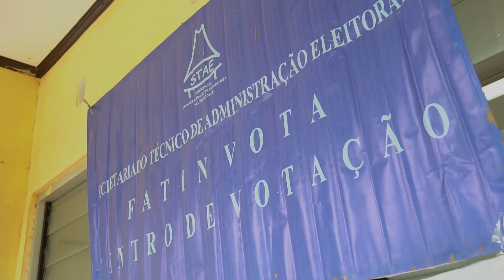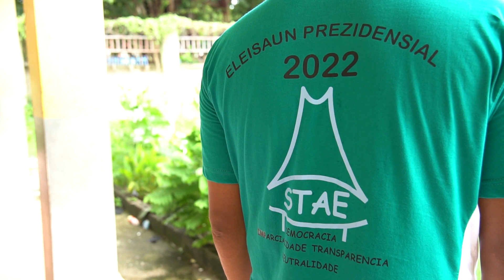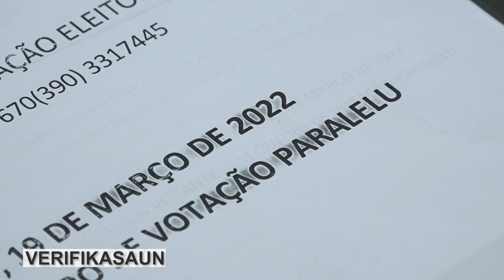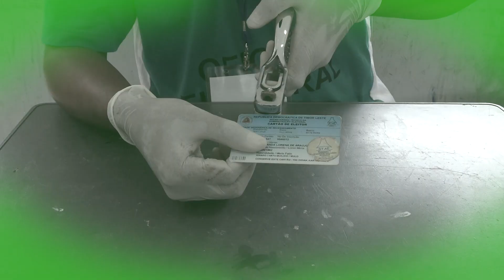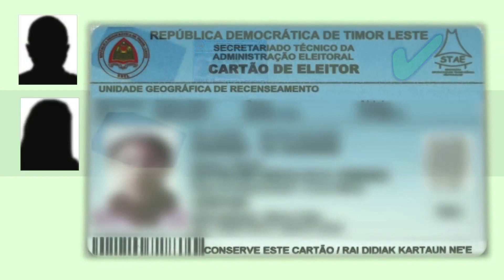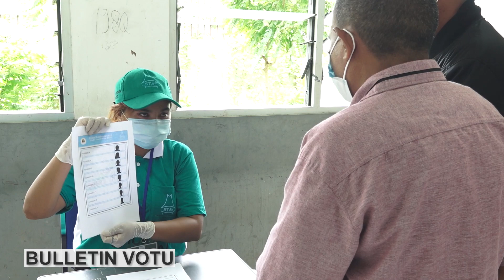Polling Official Training Video for 2022 Timor-Leste Presidential Elections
Given the elections will be taking place during the COVID-19 pandemic, a training video is necessary to be created depicting not only polling procedures but also COVID-related health and safety precautions. The video was produced under the COVID-resilient Elections in Timor-Leste project funded by the Japanese and Timor-Leste governments and implemented by the United Nations Development Programme (UNDP) in partnership with the Technical Secretariat for Election Administration (STAE), the National Commission on Elections (CNE) and International IDEA.